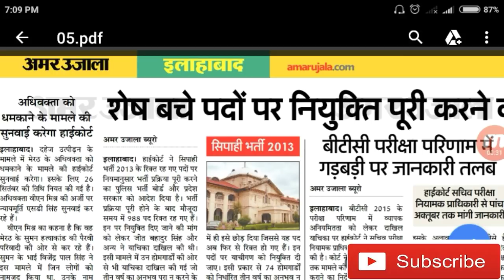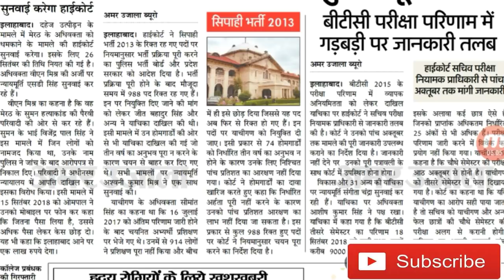UPP 2013 !!खुशखबरी!! 2018 !! अब इन लोगों का चयन पक्का .....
।।उत्तर प्रदेश ।। पुलिस भर्ती 2013।। खाली पदों पर भर्ती की जल्द नियुक्ति ।।
उप्प